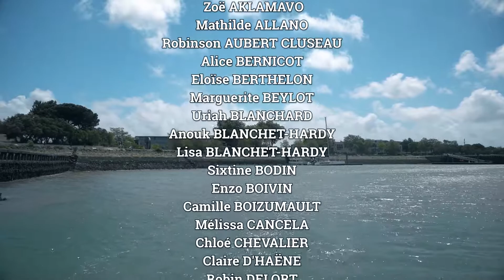Medley Retro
Classe CHAM du Collège Fromentin de La Rochelle (17)
Mai 2021